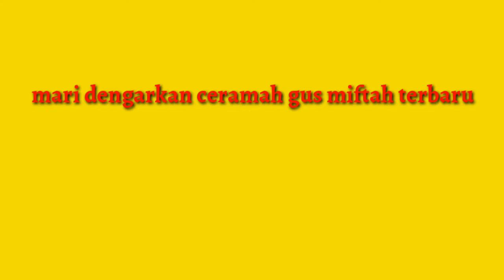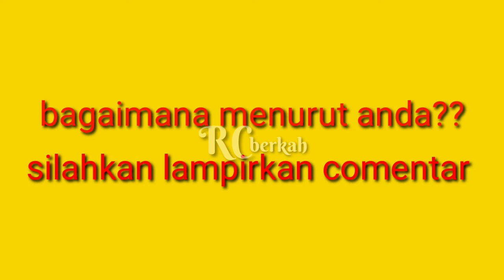Ceramah Gus miftah terbaru viral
Pesan Idul Fitri Gus Miftah - ROSI

Rosi | 14 Mei 2021 | 13:00 WIB

JAKARTA, KOMPASTV - Tahun ini adalah tahun kedua umat Muslim merayakan lebaran di tengah pandemik. Situasinya belum kembali normal untuk halal-bihalal, segala ritual lebaran tahun ini kembali harus dilakukan secara virtual.

Lebaran tahun ini juga kembali kita rayakan tanpa ritual mudik ke kampung halaman. Meski terasa kurang, namun sejatinya esensi Idul Fitri bukanlah mudik ke kampung halaman, tetapi mudik untuk kembali pada kesucian. Inilah saatnya manusia kembali pada fitrahnya. Jadi, di mana pun kita merayakan hari yang fitri, wajib disyukuri.

Baca Juga: Gus Miftah: Kalau Ada yang Anggap Ceramah Saya di Gereja Salah, Silahkan Saja - ROSI

Lebaran tahun ini boleh kita rayakan dalam keterbatasan, tetapi bukan berarti kita berhenti bergembira untuk menyambut hari kemenangan. Inilah Rosi Spesial Idul Fitri, “Berlebaran dengan Gembira”.